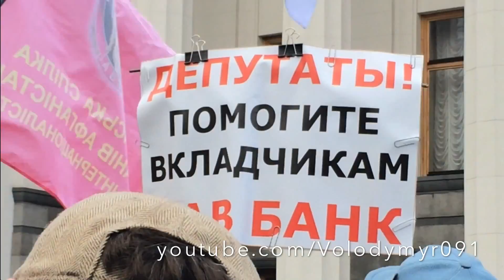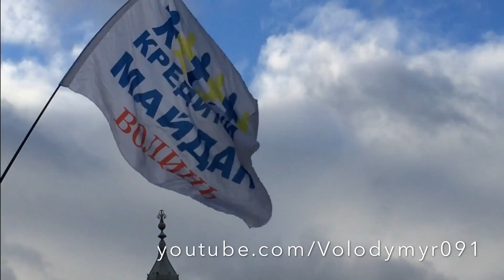Митинг возле Верховной Рады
Кровавый митинг возле Рады: десятки пострадавших
У стен Верховной Рады Украины проходит митинг-протест против экономической политики власти.
Люди требуют в 2015 году не сокращать социальные расходы. Звучат требования повысить зарплаты врачам, не урезать выплаты инвалидам и чернобыльцам, не упразднять студенческие стипендии и не поднимать коммунальные тарифы. Сегодня Рада должна была рассматривать проект бюджета на 2015 год. Новости 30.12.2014
Больше видео смотрите далее
- В Киеве проходит факельное шествие в честь дня рождения Бандеры 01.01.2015
- Свадьба Евгении Тимошенко. Кортеж молодых на свадьбе Евгении Тимошенко
- Киев с окна троллейбуса. Машины, дороги, будний день. Kiev's trackless trolley